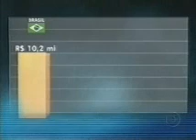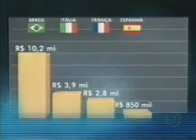TV Globo - Bom Dia Brasil ( VAMOSDIVULGARSEMPENA).wmv